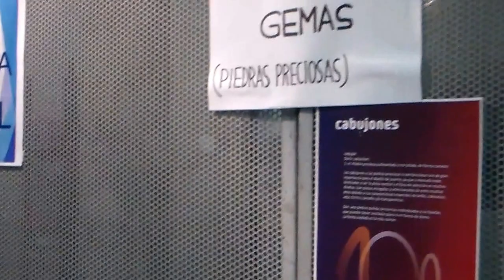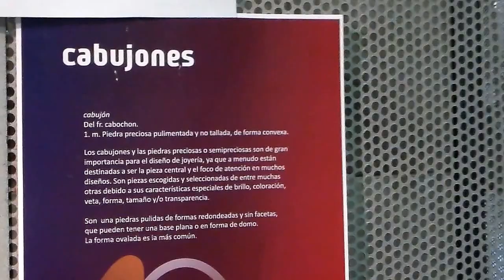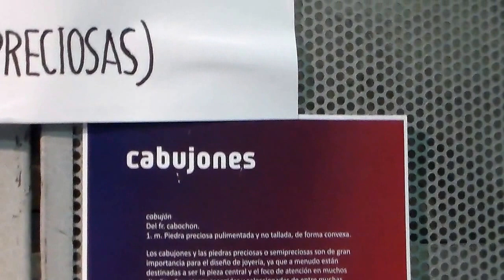Cursos Gemas y Tecnólogo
Exposición de la Escuela de Artes y Artesanías Dr. Pedro Figari CETP-UTU en la hall de la Intendencia de Montevideo del 23 al 27 de noviembre de 2015.